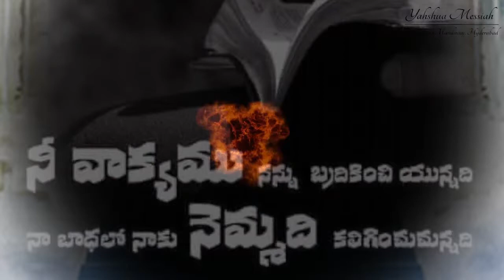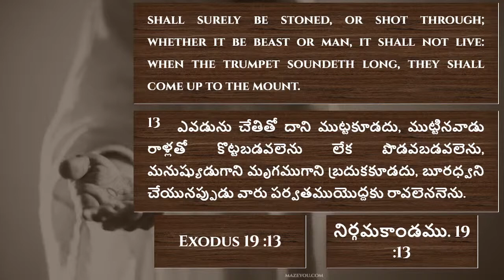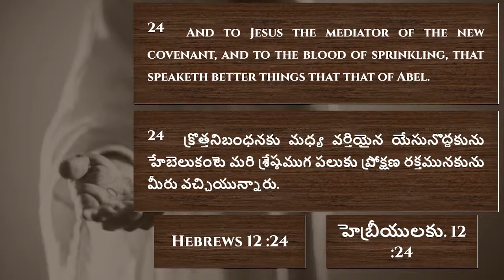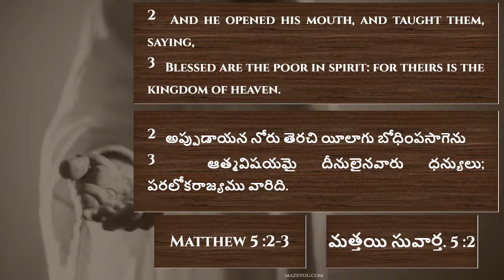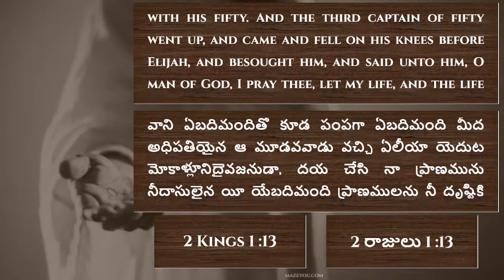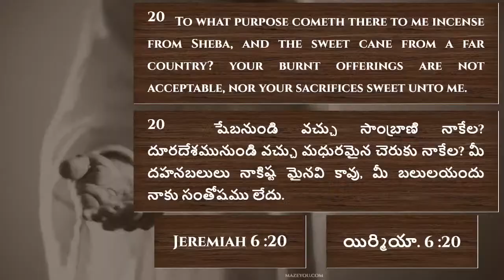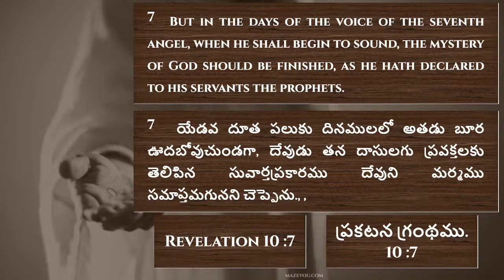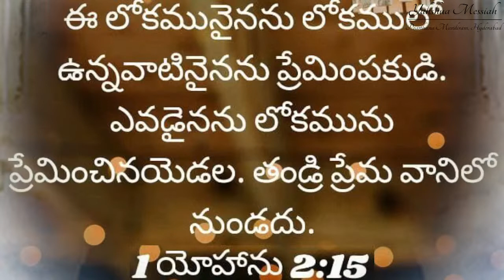బూరల పండుగ వర్తమానం || అంశం : కడబూర శబ్దం!! By Bro S.Janardhan || YMPM Hyderabad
బూర మ్రోగును; అప్పుడు మృతులు అక్షయులుగా లేపబడుదురు, మనము మార్పు పొందుదుము.

In a flash, in the twinkling of an eye, at the last trumpet. For the trumpet will sound, the dead will be raised imperishable, and we will be changed.
            1 కోరింథీయులకు - 1 Corinthians 15 : 52
నీవు ఇశ్రాయేలీయులతో ఇట్లనుము ఏడవ నెలలో మొదటి దినము మీకు విశ్రాంతిదినము. అందులో జ్ఞాప కార్థశృంగధ్వని వినినప్పుడు మీరు పరిశుద్ధ సంఘముగా కూడవలెను.

"Say to the Israelites:`On the first day of the seventh month you are to have a day of rest, a sacred assembly commemorated with trumpet blasts.
         లేవీకాండము - Leviticus 23 : 24
YAHSHUA MESSAIAH PRATHANA MANDIRAM
SHALOM.

YAHSHUA MESSIYAH PRATHANA MANDIRAM

SHALOM.